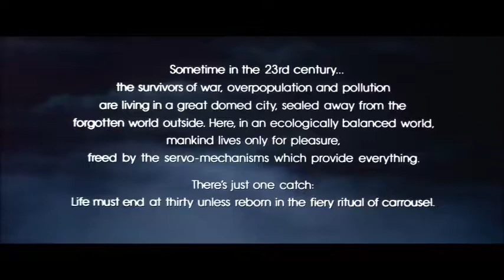Logan's Run - Musical Trailer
"Logan's Run is a 1976 American science fiction film directed by Michael Anderson and starring Michael York, Jenny Agutter, Richard Jordan, Roscoe Lee Browne, Farrah Fawcett, and Peter Ustinov. The screenplay by David Zelag Goodman is based on the book Logan's Run by William F. Nolan and George Clayton Johnson. It depicts a utopian future society on the surface, revealed as a dystopia where the population and the consumption of resources are maintained in equilibrium by killing everyone who reaches the age of 30. The story follows the actions of Logan 5, a "Sandman", one who has terminated others who have attempted to escape death, and is now faced with termination, himself.

Produced by Metro–Goldwyn–Mayer, the film uses only the basic premise from the novel, that everyone must die at a set age and that Logan runs off with a female companion named Jessica, while being chased by fellow-Sandman, Francis. After aborted attempts to adapt the novel, story changes were made including raising the age of "last day" from 21 to 30 and introducing the idea of "Carrousel" [sic] for eliminating 30-year-olds. Its filming was marked by special-effects challenges in depicting Carrousel and innovative use of holograms and wide-angle lenses.

The film won a Special Academy Award for its visual effects, and six Saturn Awards, including Best Science Fiction Film. In 1977, a short-lived TV series aired, though only 14 episodes were produced. Since 1994, there have been several unsuccessful efforts to remake Logan's Run."